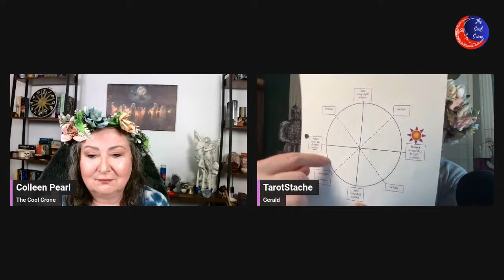Ostara; Happy Spring Equinox, a chat with Gerald and Colleen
Join Gerald and I as we discuss Ostara, This is the Pagan version of Easter minus the Easter bunny.
We take questions from the Chat and encourage you to ask whatever you want to about Ostara.

MONTHLY VIDEOS ON THE COOL CRONE CHANNEL: 🎡 🔮Astrological Video’s with Full Moon predictions for all the signs 🕸 🕶🕵 🕭 Politics + Tarot + Astrology: It’s PoliTarology! Collaborations with other YouTubers where we do Political readings with Tarot and Astrology 👽 🦄 The Cool Crone Oracle where we answer Personal Questions from the Chat🧚‍♀️🧚‍♂️Reveal the Future  where we imagine how the world would be without all our current problems: Poverty, Hunger, War, Corruption in Government and Politics, etc.🎴 🔮  🧙‍♀️🧙‍♂️🧝‍Interviews with other Psychics, Cartomancers & Astrologers 🙏🙏🙏

If you would like a personal reading, (CARDS OR ASTROLOGY) visit me at TheCoolCrone.com to set up your appointment. LET’S CONNECT!
StreamYard makes your live streaming so easy! Plus it allows all your guests to simulcast on their own channels.  Such a great way to encourage views and share the experience Want to create live streams like this?